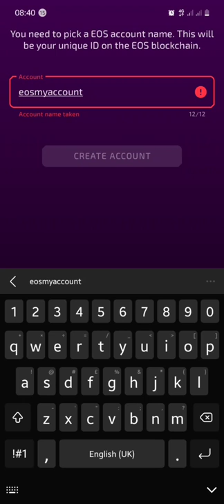How to create your EOS Account with Wombat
EOSsupport.io is the first community-driven customer support on a blockchain.